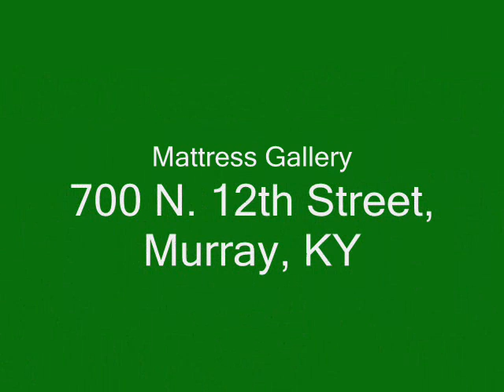Froggyland Idol 2008 Finale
The top 10 perform for you, and now the voting is in your hands.  Vote online at Froggy103.com.  The top 3 will be announced on Thursday (5/29/08) morning.  Then you have 24 hours to vote again on who will be this year's Froggyland Idol!